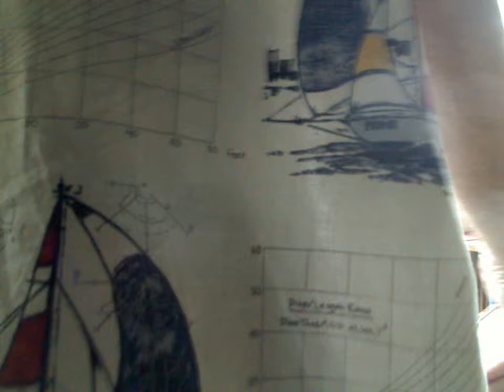Spurgeon VidDevo: "If We Lift Up Jesus" [SPVD-4] Sermonette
What is your focus?